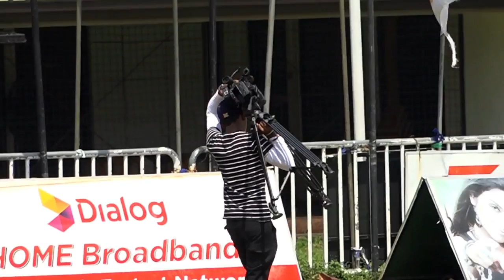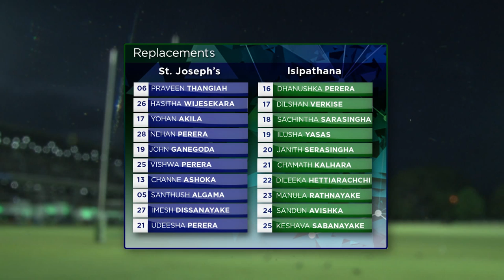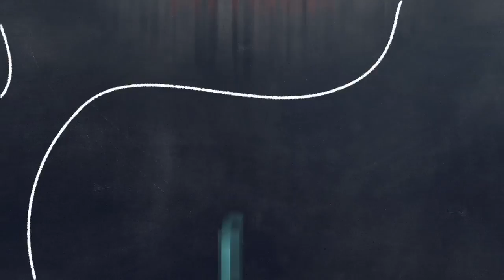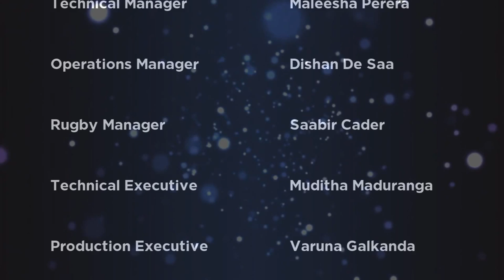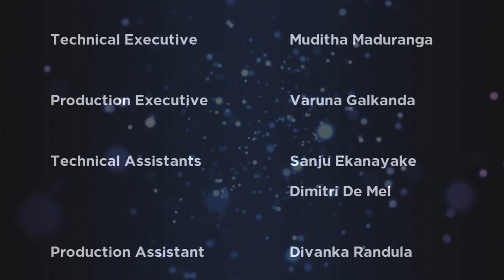St.Joseph’s vs Isipathana - Milo President's Trophy Final - 24th Jun